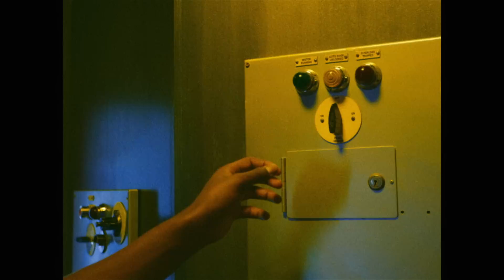SPACE QUEST - a bertie gilbert short (2015)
Hope you enjoy! I know i've been gone for three months but I promise it's for good reason! Am currently working on my first feature film as well as a short that YOU could potentially audition for! More info regarding that soon. Just be aware that i'm constantly working to create better stuff for you lovely people to watch. Anyway.

thanks